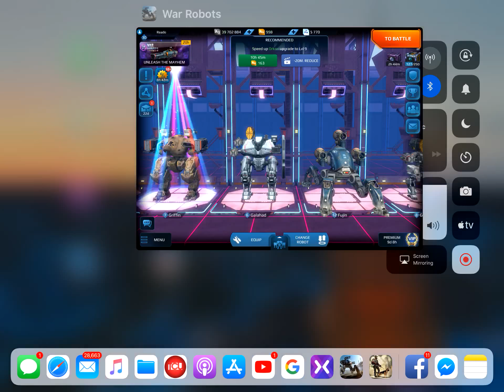War Robots WRevenge Challenge. Early morning brawl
War Robots WRevenge Challenge - Win 4000 Gold or Any Robot WR

May 9 2018    Video # 1

Add me on WWR!
Reado     ID: KOFRZ0
Playing on my iPad Pro iOS
My prize wish: Raven!

War Robots WRevenge Challenge for the month May 2018. Win 4000 Gold or ANY Robot. Take the details for the challenge from this WR video. Winners will be announced in the first week of June and it will take 3 weeks for your prizes to arrive quietly in your hangar!